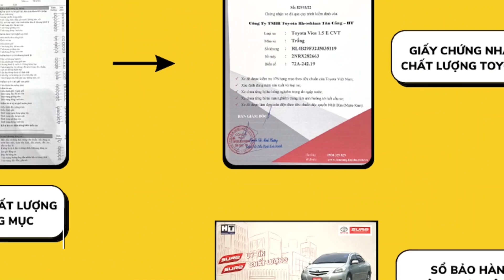Innova 2019 số sàn trả trước 200tr góp 4 năm, màu đồng ánh kim chạy 56.000km đủ phụ kiện, 4 lốp mới